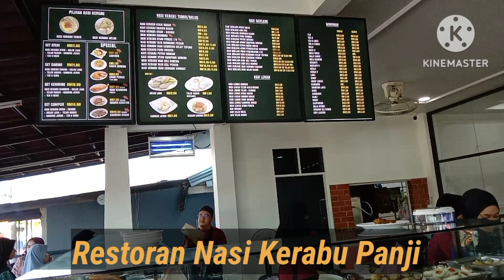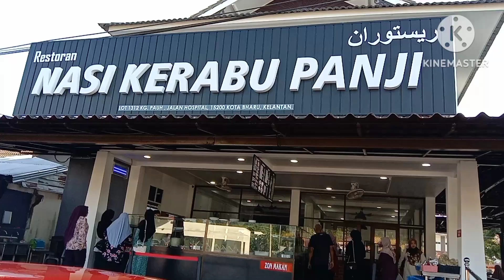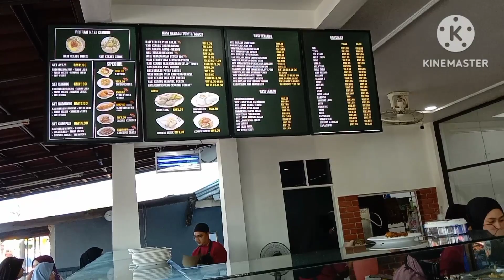Restoran Nasi Kerabu Panji